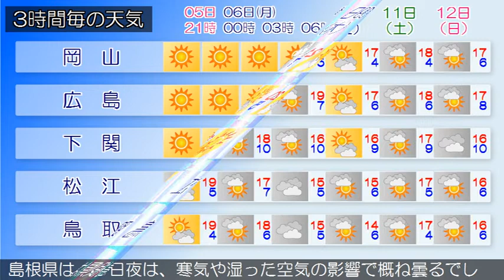2020/04/05 中国地方の天気予報 夕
南部では、７日まで空気の乾燥した状態が続くため、火の取り扱いに注意してください。広島県では、６日朝は霜に対する農作物の管理に注意してください。広島県は、中国地方は、高気圧に覆われて山陽では概ね晴れていますが、寒気や湿った空気の影響で山陰では概ね曇っています。岡山県は、５日夜は、高気圧に覆われて晴れるでしょう。山口県は、５日は、高気圧に覆われて概ね晴れとなるでしょう鳥取県は、５日夜は、寒気や湿った空気の影響で曇るでしょう島根県は、５日夜は、寒気や湿った空気の影響で概ね曇るでしょう。